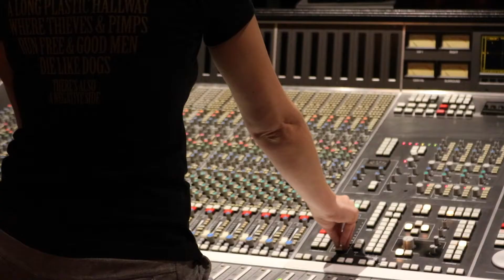Queen of California - John Mayer - Filmed in front of Hollywood Sign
Hello from sunny LA! Hope you guys all had great Thanksgivings, and gave thanks for those in your life. Recently I went to LA with my school's radio department, HPUR The Sound! We spoke with media influencers and got to know a little bit more about the music industry. Of course, I brought my ukelele and brought it up on our hike to the Hollywood sign! Hope you enjoy this cover!

Like my fb page to keep up with more of my music!

fish_outof_h20